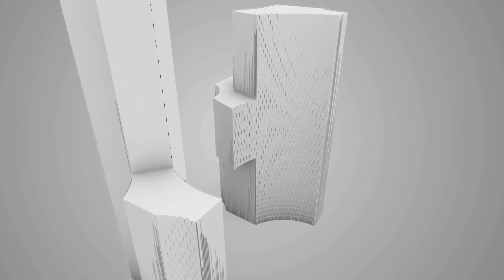DUO Residences by M+S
Don't forget to give us a 'LIKE'

WHERE ALL YOUR WORLD COME TOGETHER

DUO is an integrated development comprising premium residences, Grade-A office spaces, boutique retail gallery and a 5-star hotel -- complementing the fast-paced lifestyle of its users.

DUO delivers everything right at your doorstep, with its unique design, range of integrated facilities and services, quality interiors and an outstanding location that combines inner-city convenience with efficient connectivity to the rest of the island -- an excellent investment potential of any kind.

All with their own exclusive entrances, a 49-storey residential tower stands alongside a 39-storey commercial tower. DUO's smart, environmentally-friendly design allows for uninterrupted spaces and walkways throughout a lush, green setting that enhances the overall sense of well-being for residents, visitors and office tenants.

DESIGN
OLE SCHEEREN, DESIGN ARCHITECT OF DUO
Internationally acclaimed architect Ole Scheeren is the lead designer behind landmark projects such as the CCTV headquarters in Beijing and the MahaNakhon, Bangkok's tallest skyscraper.

In creating an unparalleled civic nucleus, DUO's towering volumes are carved into sweeping concave shapes, while a hexagonal pattern on the towers' slender profiles and a dramatically lit facade highlights its dynamic architecture. A masterful series of cantilevers and setbacks further evokes the kinetic movements of a dancing couple.

LOCATION
MAKE THE WORLD YOUR OWN
Diagonally across from Bugis Junction and Bugis+, DUO is conveniently connected to a vibrant retail hub where unique shopping experiences await. Sidewalk cafes and alfresco eateries line the nearby streets at Haji Lane and Arab Street, alongside an eclectic array of stores. For those with a passion for the arts, the Singapore Art Museum is a short walk away at Bras Basah, and two of the nation's largest art schools - LASALLE College of the Arts and School of the Arts -- can be found in the area. The Singapore Management University and The National Library round off the confluence of educational facilities in the area.